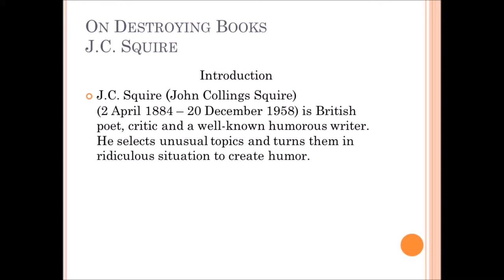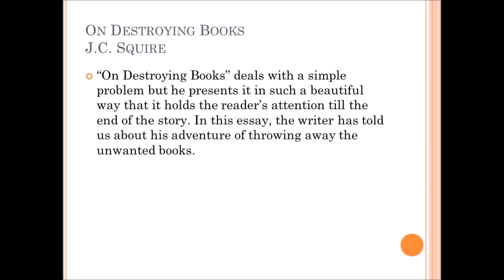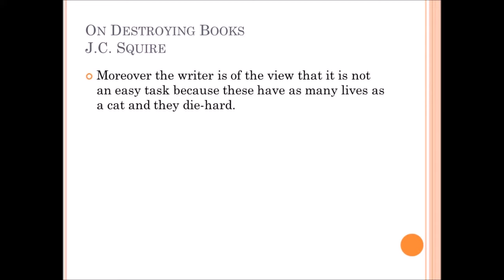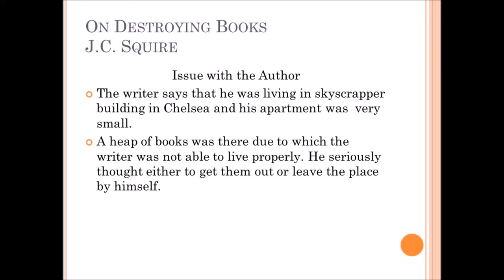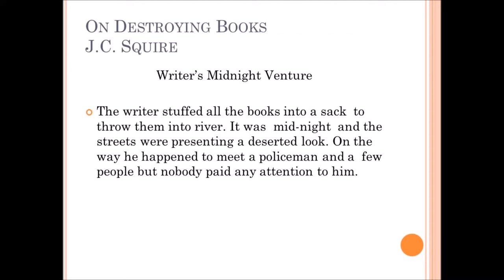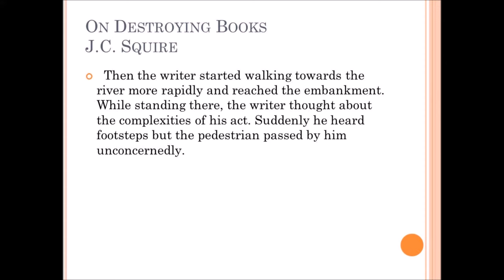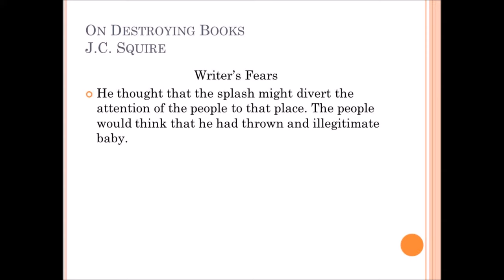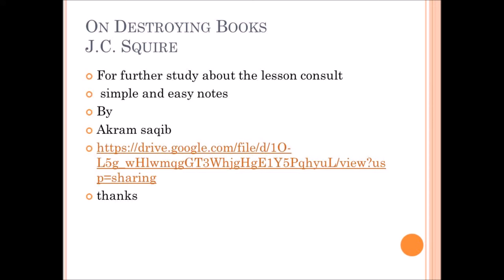On Destroying Books by J.C.Squire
Lesson No.5 Intermediate English Book 2